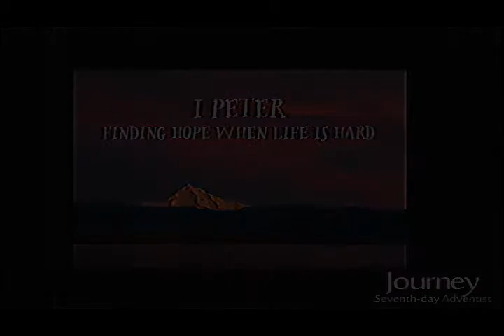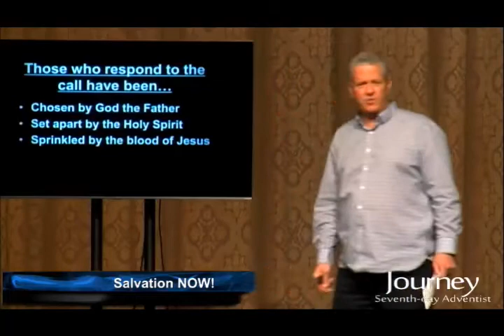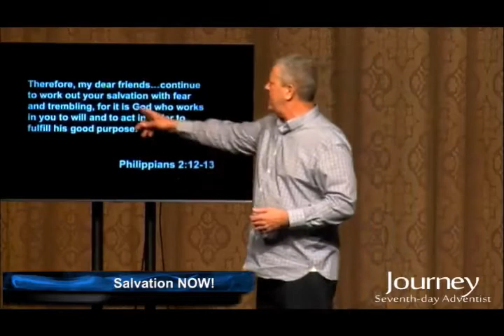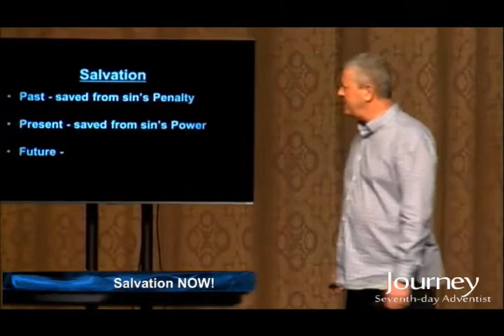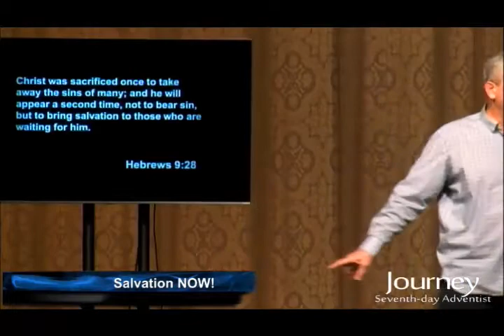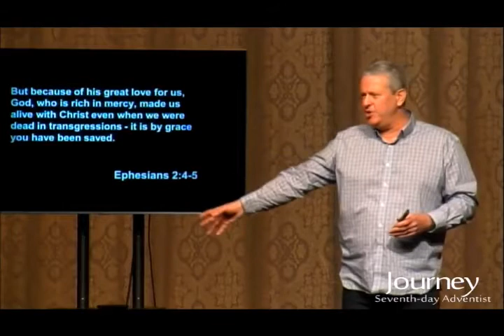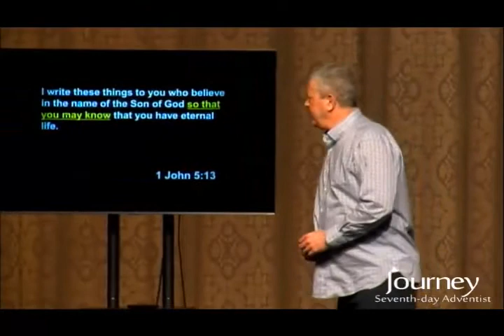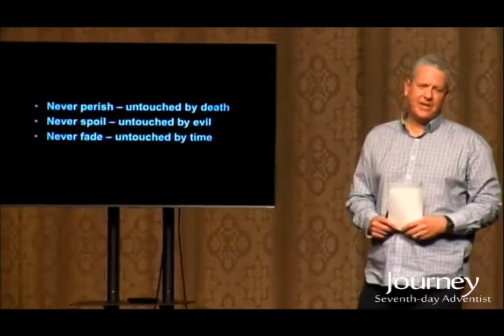2022-01-22 - Journey Thru 1 Peter 1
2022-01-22 - "Journey Thru 1 Peter 1"